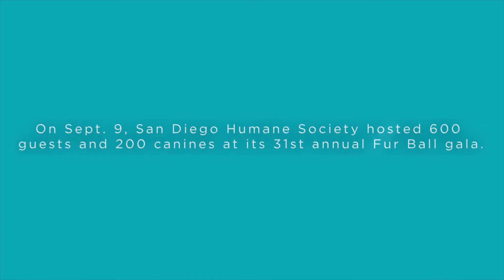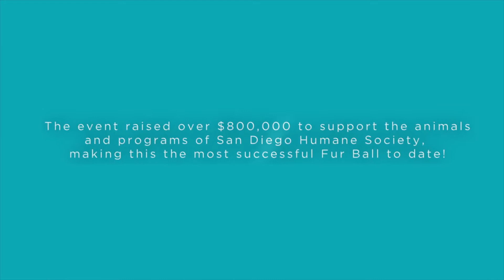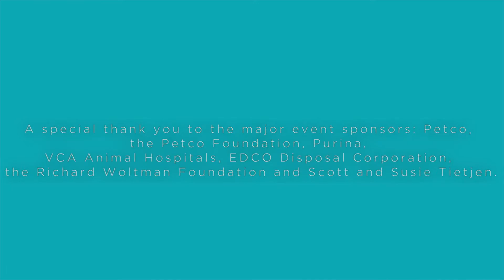San Diego Humane Society's Fur Ball 2017